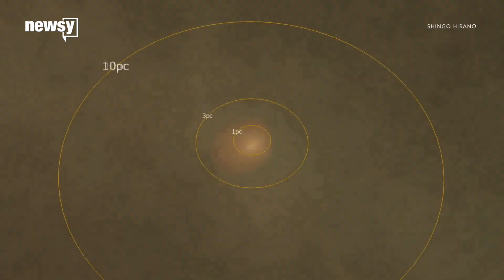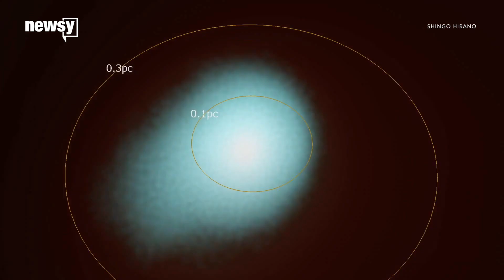The mystery of super-massive black holes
Astronomers are still puzzled about how super-massive black holes formed so soon after the Big Bang.